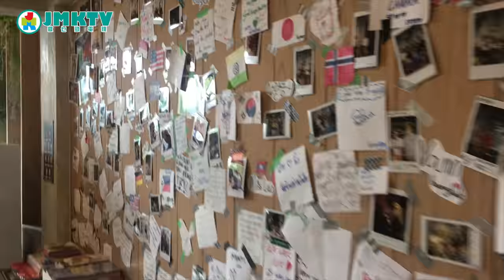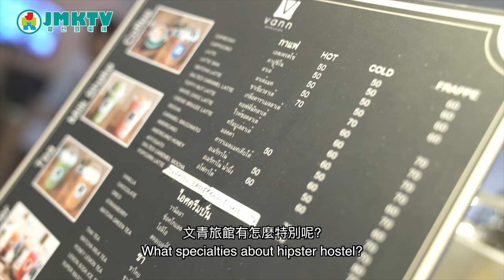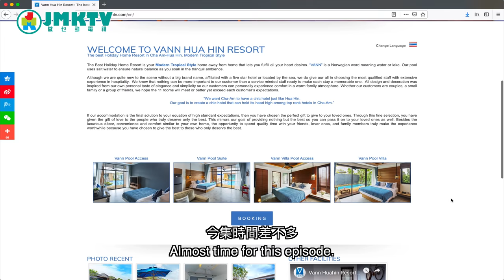【勁優遊】文青太空艙！ jmkTrip: Review - Vann Bangkok Cafe & Boutique House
曼谷文青聚腳點，豪華太空艙！
Vann Bangkok Cafe & Boutique House！
曼谷，華欣都有分店，去泰國記得去一住試試！

主持：林導 Lam Dou